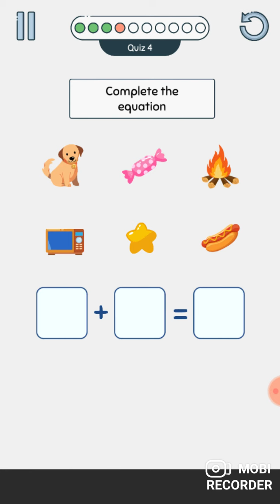brain up game